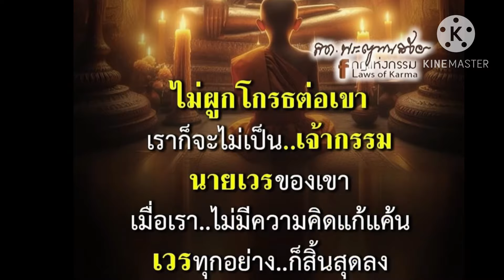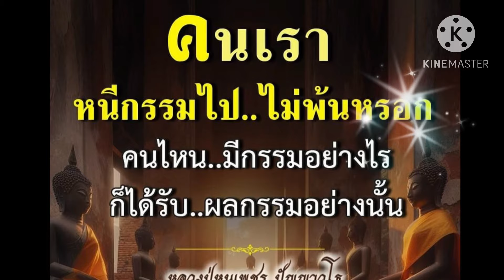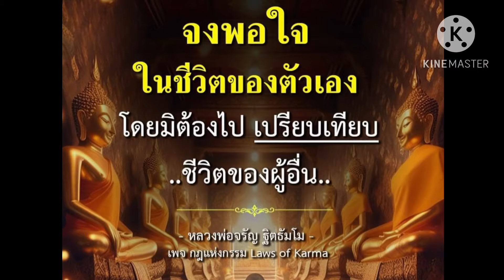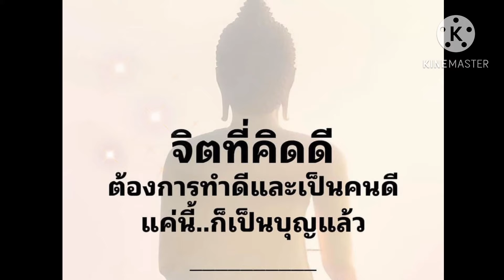ธรรมะกับข้อคิด เตือนสติ เตือนใจ ดีมากเชิญรับชมค่ะ